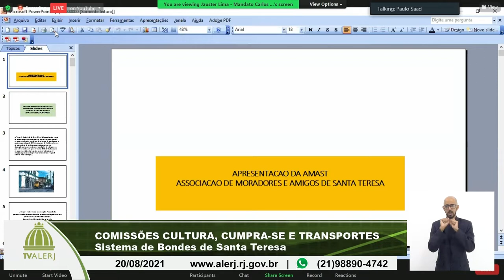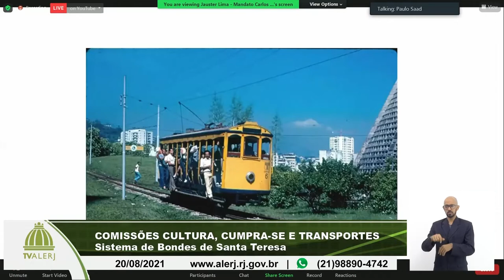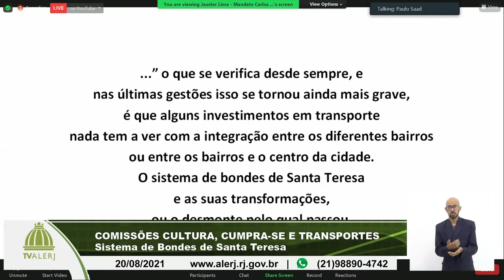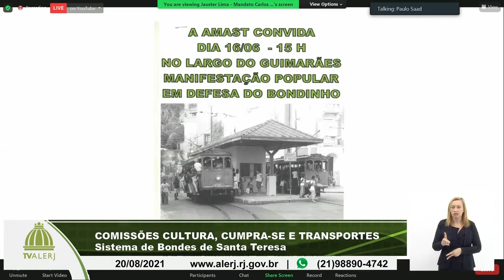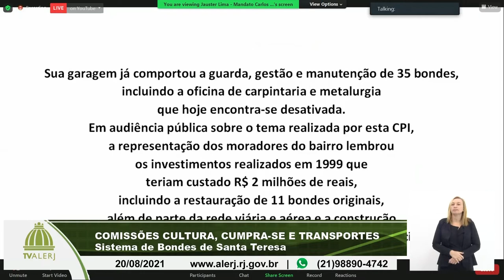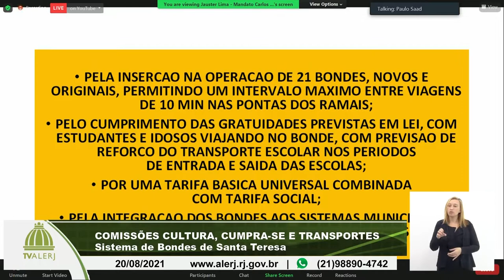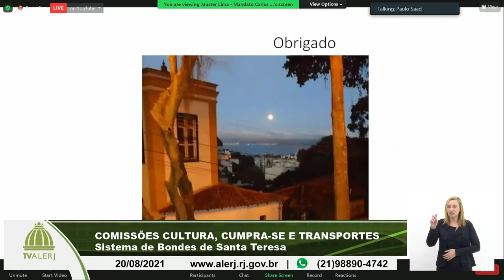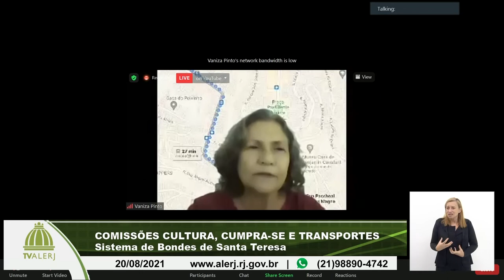Comissões Cultura, Cumpra-se e Transportes - Bondes Santa Teresa